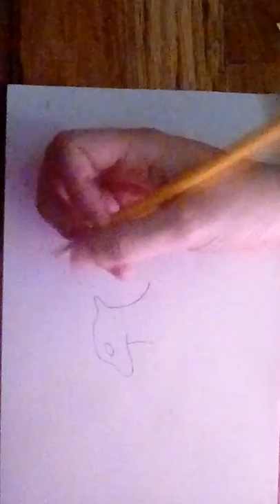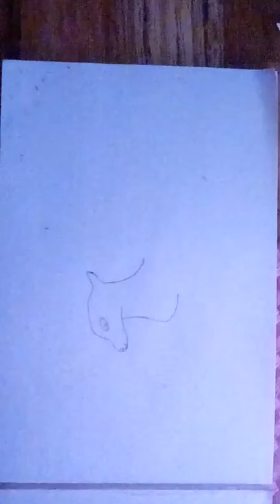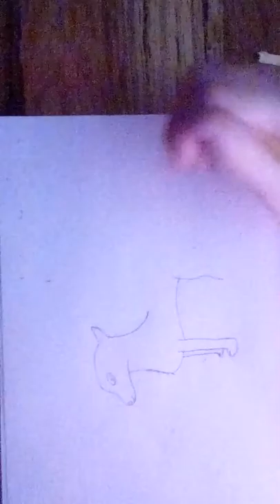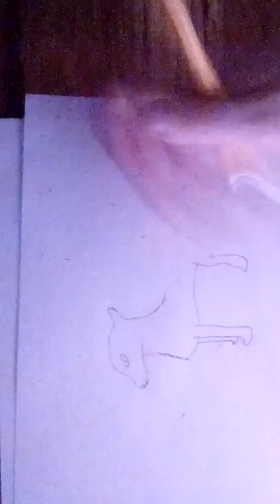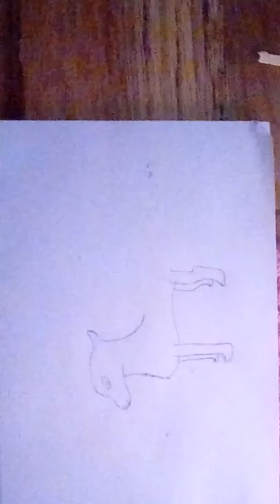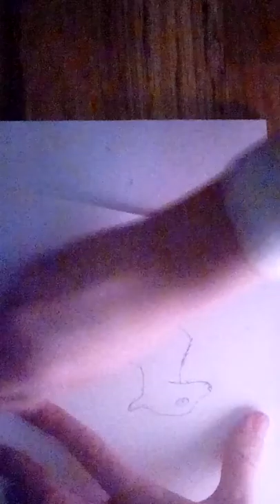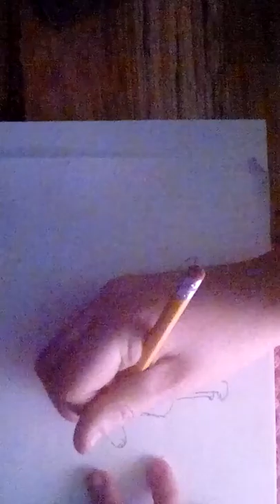Happy 14th Birthday, JelBearWolfie! Part 1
Happy birthday Jello! You are a talented animated and I love your videos. I drew Spirit because of my YouTube name, PoseSpirit 12.
I am not a very good drawer (as you can see) and I enjoyed making this video.

Your friend, Pose Spirit 12.